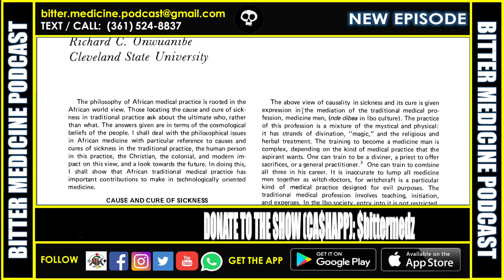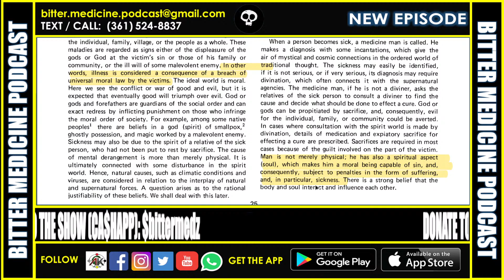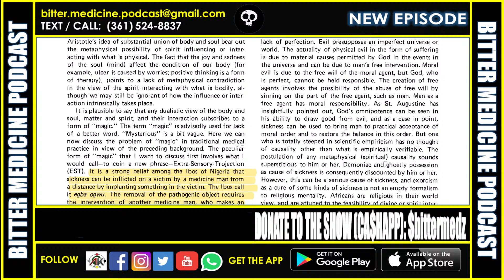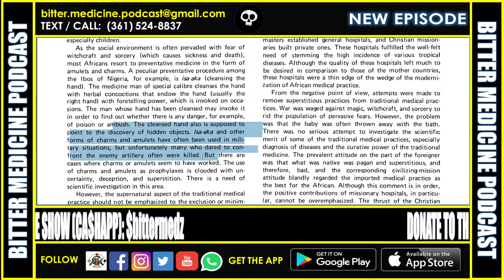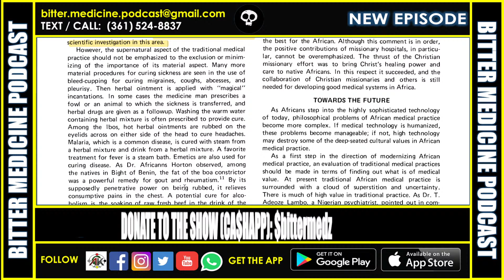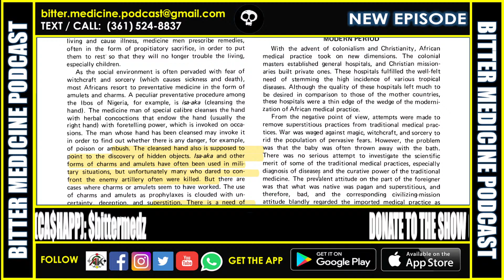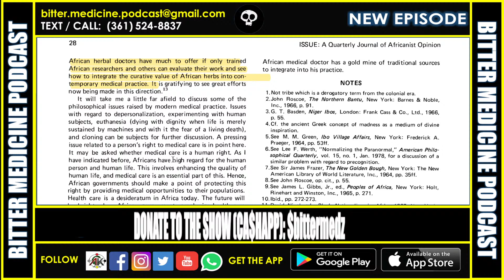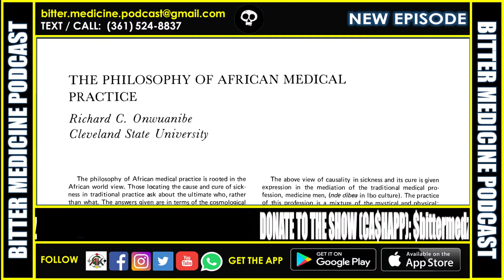THE PHILOSOPHY OF AFRICAN MEDICAL PRACTICE (BITTER MEDICINE PODCAST LIVESTREAM)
In this episode we read selections from "THE PHILOSOPHY OF AFRICAN MEDICAL  PRACTICE" by   Richard C. Onwuanibe of
 Cleveland State University.  Join Us to learn more.